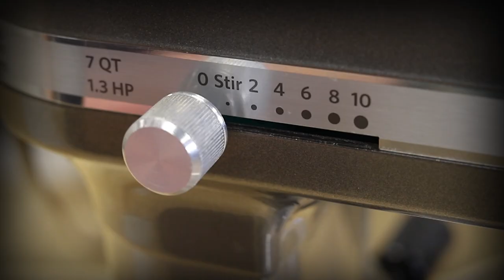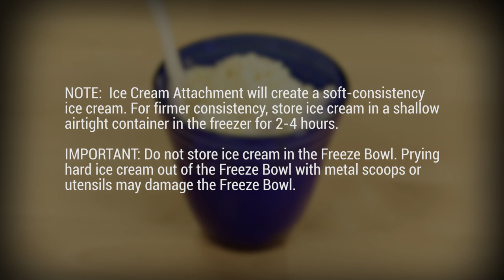KitchenAid Ice Cream Attachment KSMICM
How to prepare Ice Cream attachment to a tilt-head and bowl-lift stand mixer.

:15-:43 Attaching to Tilt-Head
:43-1:08 Attaching to Lift-Bowl
1:08-2:10 Making Ice Cream
2:10-2:38 Cleaning Ice Cream Attachment

NOTE: The Freeze Bowl is compatible with all tilt-head mixers, except models KSM3316 and KSM3317. Also all bowl-lift mixers, except models 5KPM5, 4KSM5, K5SS, KSM5, KSM50, KSM500, 3KSM5, 9KSM5, and KSM450.